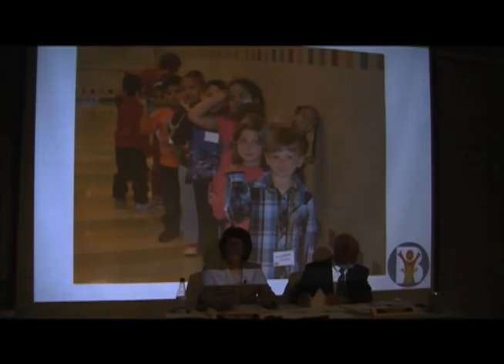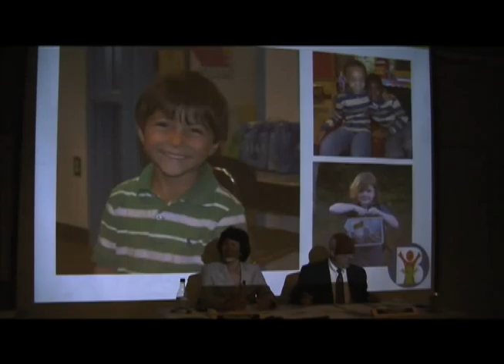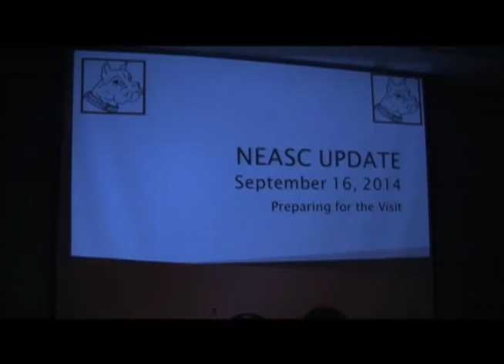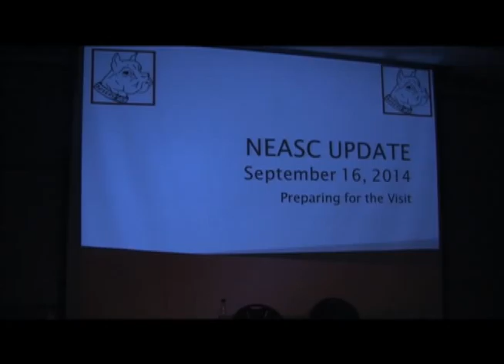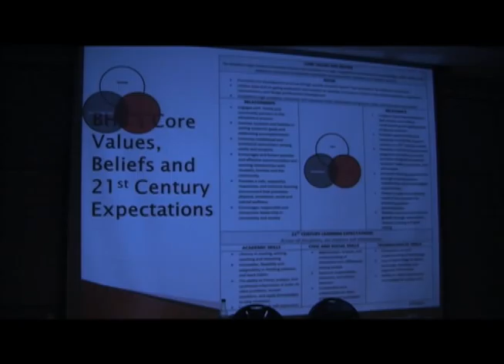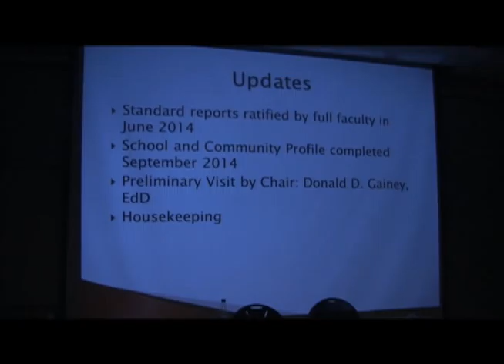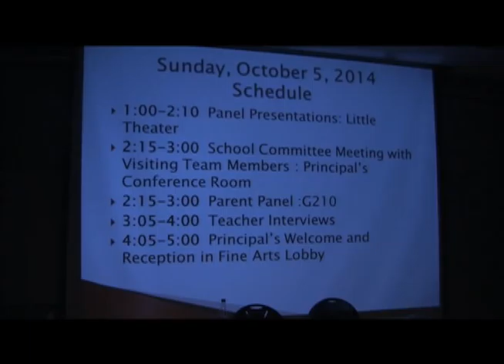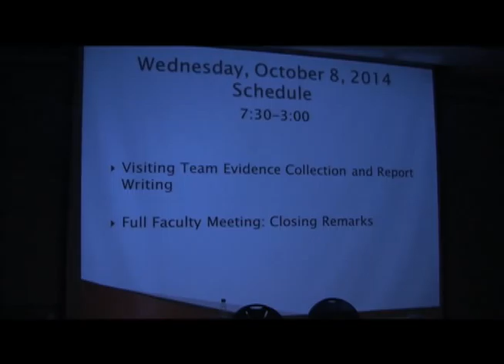Brockton School Committee Meeting (9-16-14)